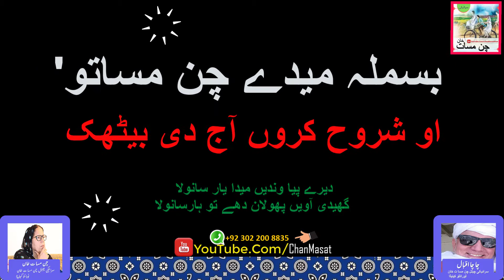Dera Ismail Khan | Saraiki Waseb | دیرے پیا وندیں میدا یار سانولا گھیدی آویں پھولان دھے تو ہارسانولا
دوستو سلام، ویڈیو دیکھنے کا شکریہ. آپکے چا چا اقبال اتے چن مسا ت خان دی طرفوں خوش آمدید
Friends AOA & thanks for visiting us. Welcome to your Cha Cha Iqbal atay Chan Masat Khan Production.

This video is a love message for Dera Ismail Khan | Saraiki Waseb | دیرے پیا وندیں میدا یار سانولا گھیدی آویں پھولان دھے تو ہارسانولا

If interested in (1) Canadian Immigration and/or (2) Creating and Growing your YouTube Channel: then visit our this channel